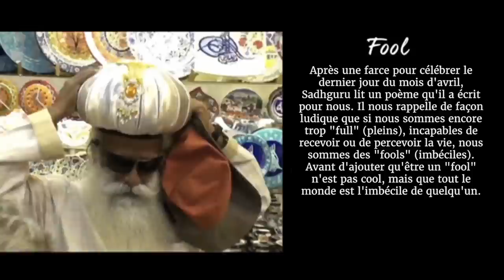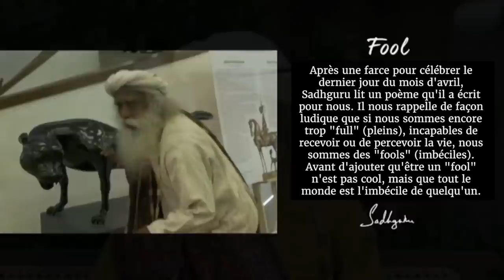Comment devenir vide ? | Sadhguru Français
00:00 Chant Yoga Yoga Yogeshwaraya
06:30 Situation dans le monde maintenant
09:22 Comment gérer les souvenirs difficiles
14:30 Comment traverser les situations difficiles ?
22:20 Un mantra simple pour avoir un maximum d'énergie
33:20 Comment devenir vide
43:40 L'initiative Isha Outreach

Nous sommes une équipe de bénévoles et traduisons du mieux que nous pouvons, veuillez nous excuser en cas d'erreurs, il n'est pas toujours évident de traduire la sagesse d'un mystique. Si vous voulez nous faire une remarque ou une suggestion sur la traduction d'un passage, merci d'utiliser ce formulaire

L'article vers les différentes pratiques à faire en ces temps difficiles

Pour faire une donation dans la lutte d'isha contre le coronavirus